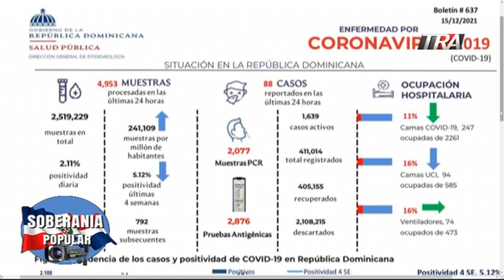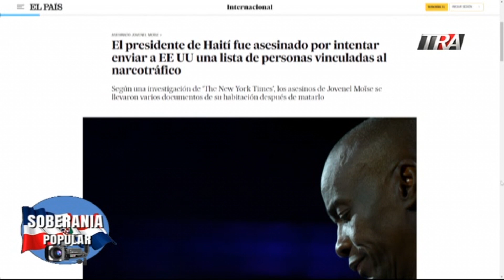New York Time revela el gran complot detras de la muerte de Jovenel Moise, Presidente de Haiti